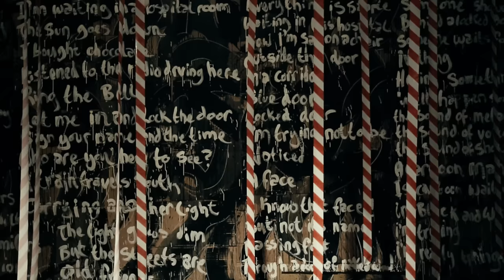Tokyo Street Poem (2016)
Tokyo Street Poem
An Installation by Karl Hyde
Soundscape by Rick Smith

Exhibited at Parco, Shibuya, Tokyo, Japan (March 2016)
As part of the Tomato 25th Anniversary Exhibition

Film Directed and Edited by TOMOHIRO ISHIOKA

Underworld’s album ‘Barbara Barbara, we face a shining future’ out now.